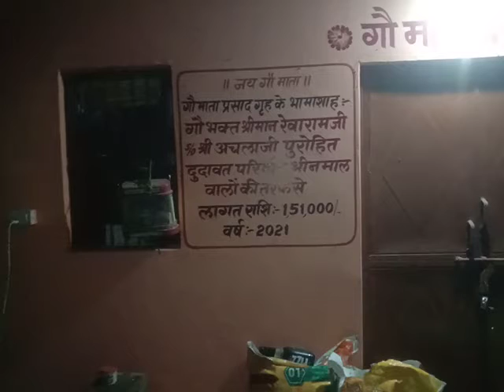आज गो माता के लाफसी की प्रशादि के भामासाह गोभग्त श्रीमान बाबूलाल जी दिव्या स्टिल इंडस्ट्रीज बेंगलोर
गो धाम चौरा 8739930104